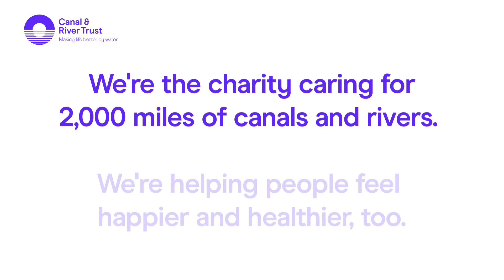Mick Dodman - how fishing has helped me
Around five years ago I got diagnosed with fibromyalgia. This film is part of Mick's story of how fishing and the waterways have helped him cope with his physical and mental health. You can find out more about Mick and Let's Fish coaching on his story.